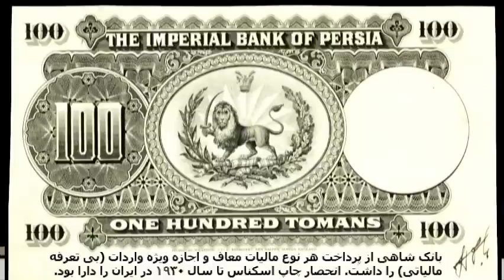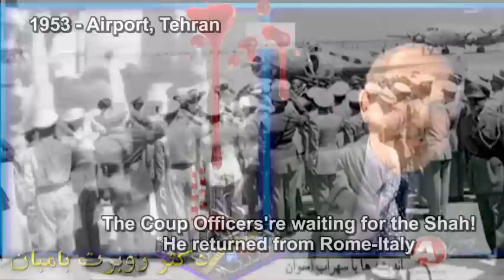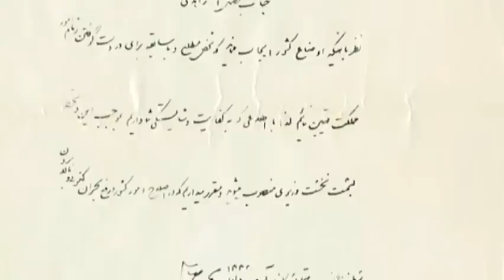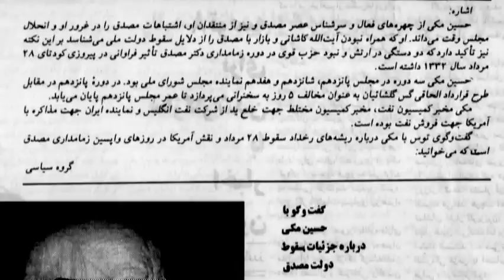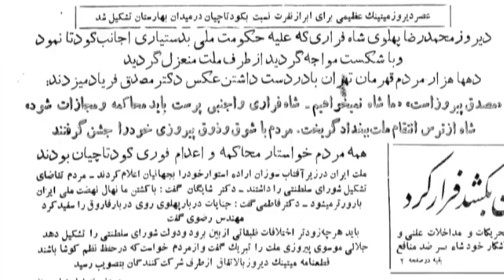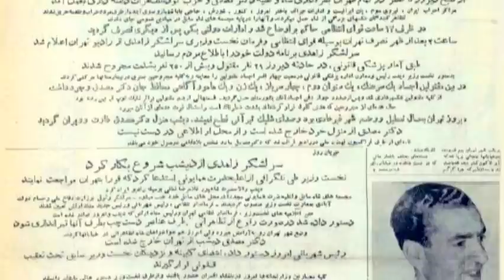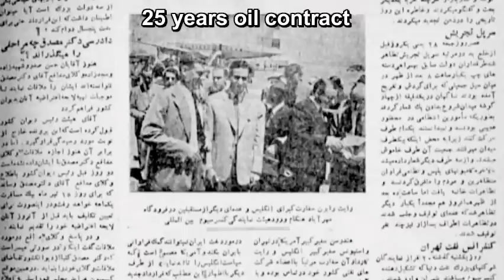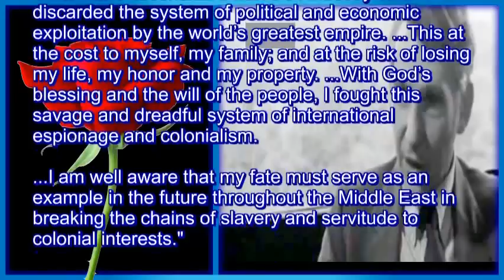Robert Bamban, 2, روبرت بامبان « کودتاي سرلشگر زاهدي ، اردشير زاهدي ـ ايران »؛